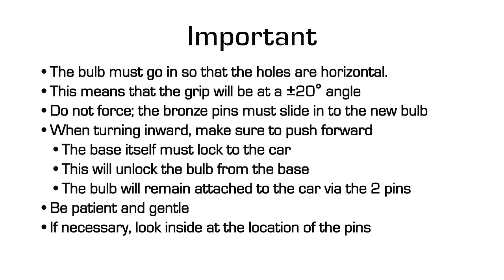Installation Guide - WeissLicht PY24W LED Turn Signals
An installation tutorial of the new WeissLicht PY24 LED Turn Signal Bulbs, available in Amber & White.